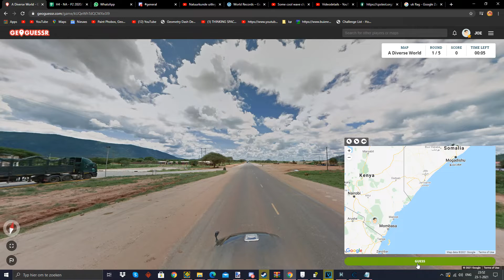another solid geoguessr guess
10 seconds per round lol literally got the right road